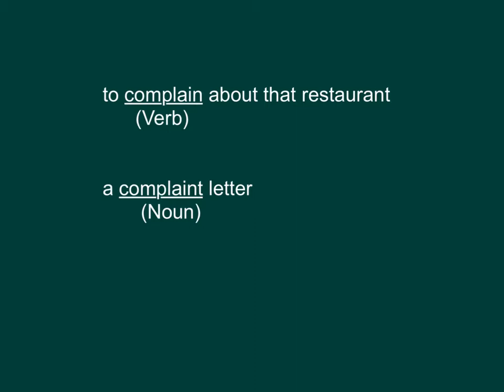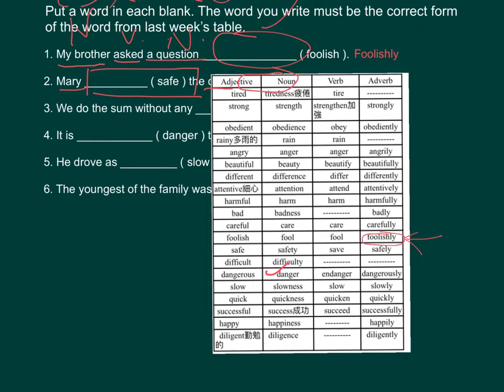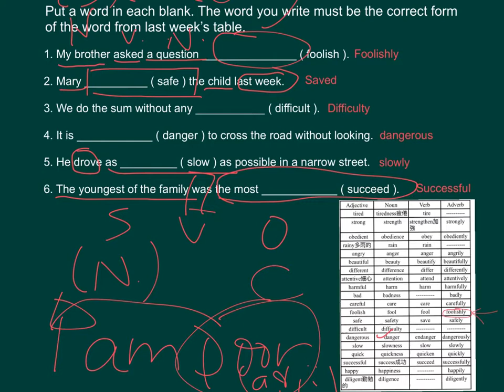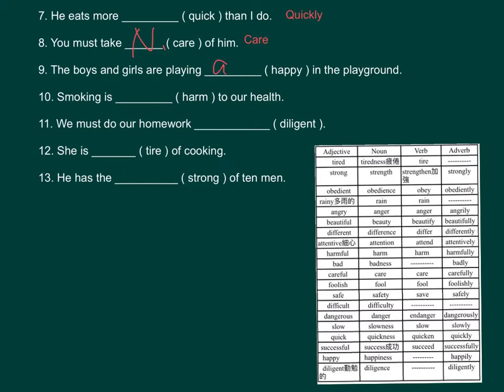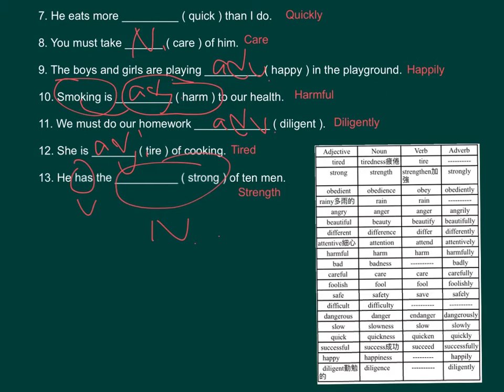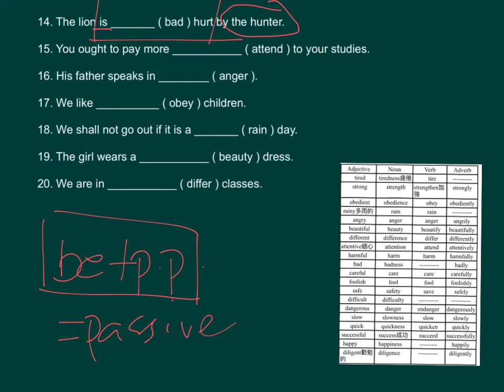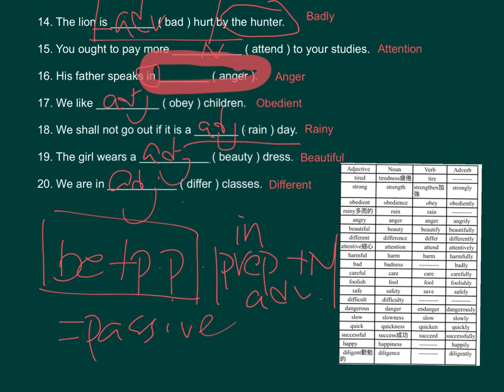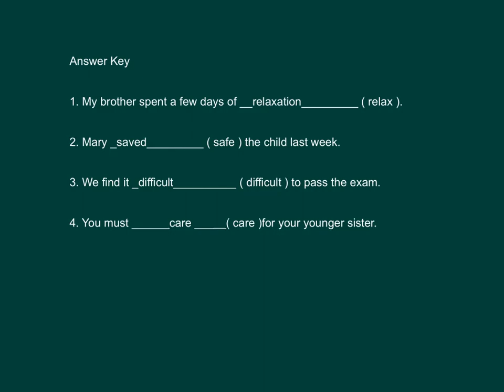中三英文_下學期_Common Composition Mistakes（常犯寫作錯誤）_Problems at the Level of Parts of Speech（2）